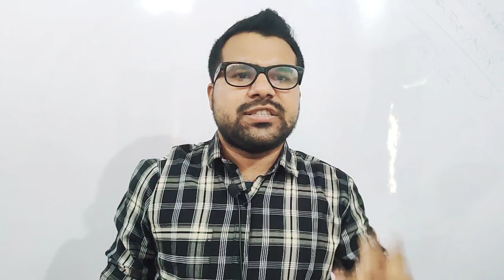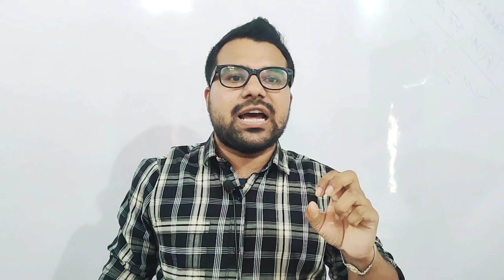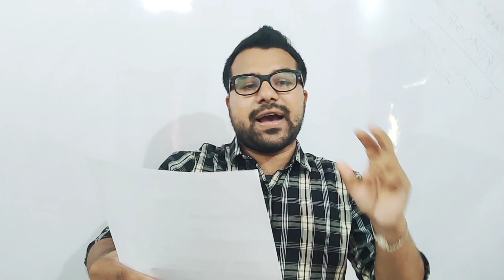Why are cyber crimes increasing in India? What is cyber crime? In Hindi